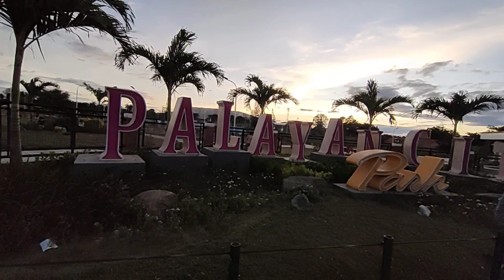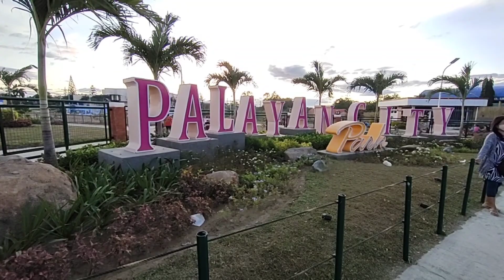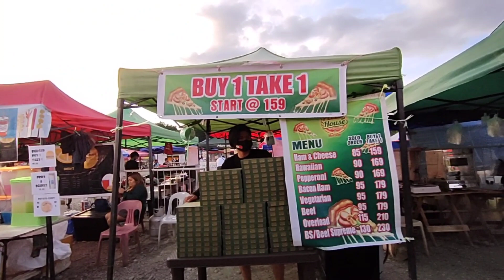PALAYAN CITY Park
Christmas display palayan city park